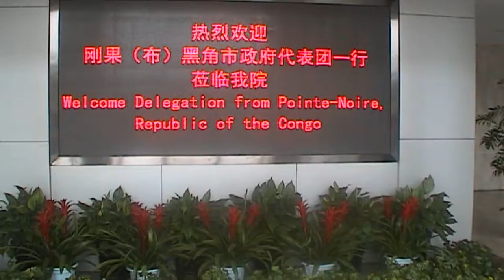VISITE DELEGATION CONGOLAISE A SUZHOU